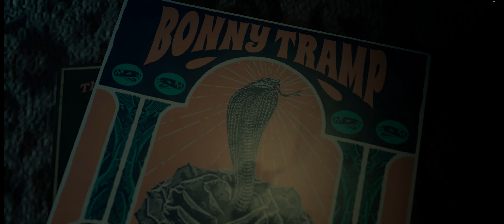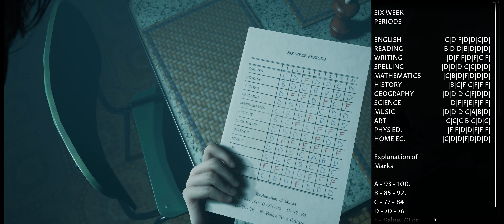The Dark Pictures: Little Hope - 21:9 Ultrawide Gameplay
My specs:
Acer X34P 3440x1440 120hz
AMD Ryzen 5 3600
Gigabyte RTX 2070 Super GAMING OC 3X
ROG STRIX B350-F Gaming Motherboard
16GB DDR4 RAM @ 3200MHz